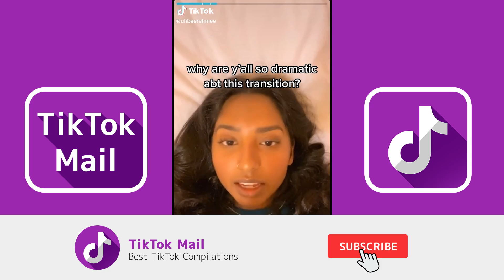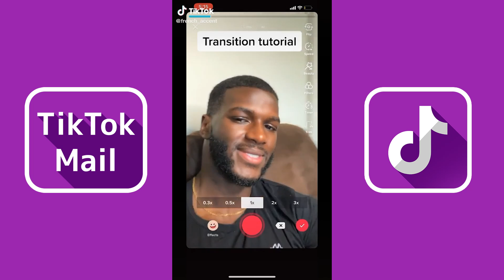I Don't Know If You Could Take It, Know You Want To See Me Naked | TikTok Compilation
Credit: TikTok

DJ Khaled – Wild Thoughts Lyrics:
I don't know if you could take it
Know you wanna see me nakey, nakey, naked
I wanna be your baby, baby, baby